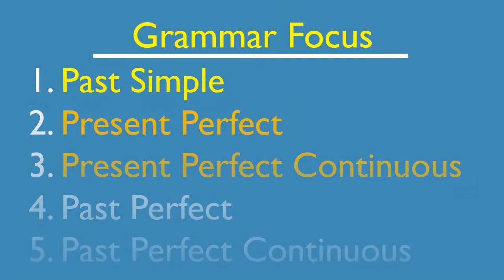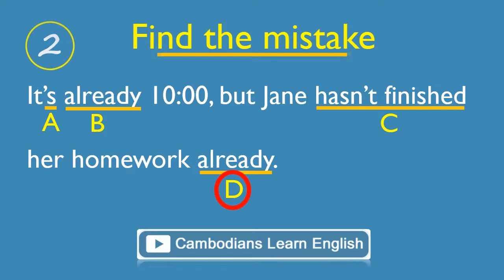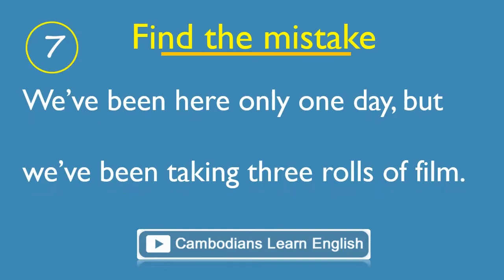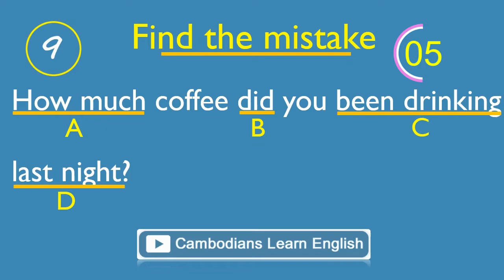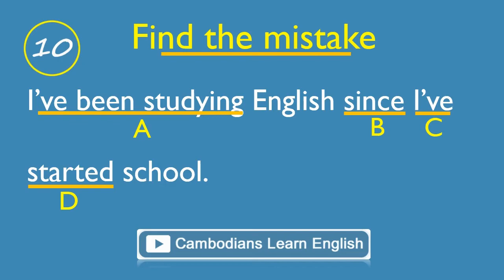Quiz time 6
In this video,  we are going to take a quiz time which focuses on past simple, present perfect, present perfect continuous, past perfect, and past perfect continuous. To learn more about this lesson in another level, please go to my YouTube channel and type the lesson you would like to know about, which many relevant videos appear. However, this video is created to share my knowledge of English and experience of learning English.